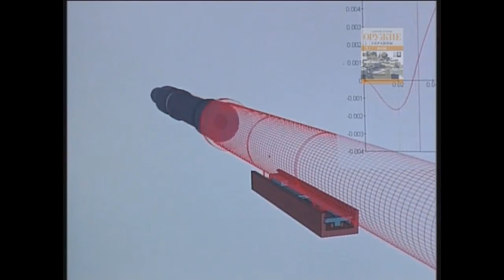Бронетанковая отрасль Украины Ч.5. БТР-3 Armored industry of Ukraine. Part 5 APC BTR-3.